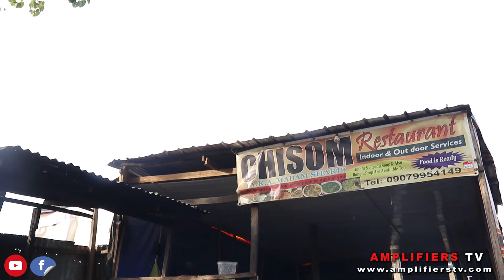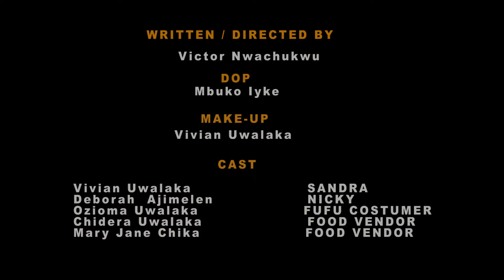The Fufu Graduate (AmplifiersTV - Episode 46).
Patience is waiting. Not passively waiting, that is laziness. But to keep going when the going is hard and slow – that is patience.